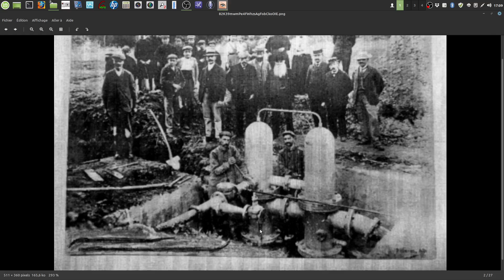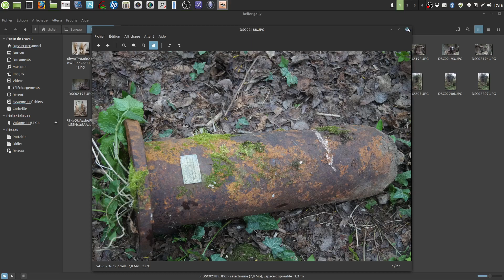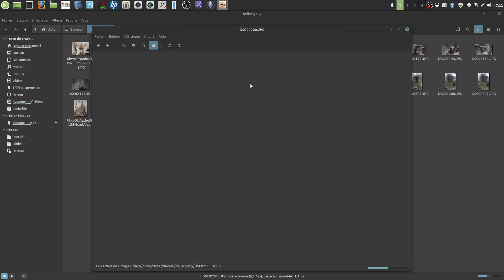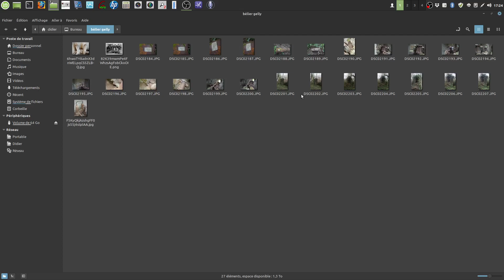Un bélier "siphoïde" Gelly à Grézillac !!!